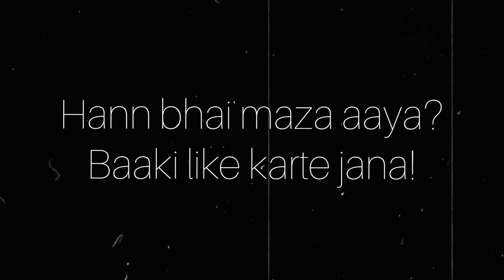LANGUAGE PRANK ON CUTE GIRLS GIRLS FUNNY REACTION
This is one of my favorites. It was going to a Tim Hortons in Laval and pretending to be a unilingual anglophone. I had difficulty to pronounce this word in French and the lady called me a tête carrée which is an insult for English people. I looked at her dead in the eye and said “madame si tu tentes de se moquer de moi à cause de mon mauvais accent je m'attends à ce que ton anglais soit parfait”..mme if you try to make fun of me due to my bad accent i expect your English to be perfect. It worked.